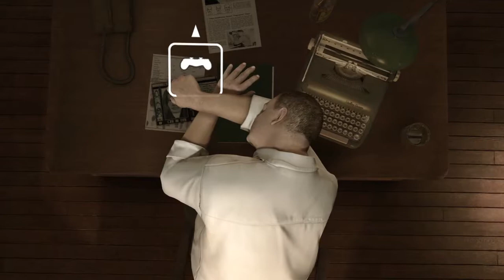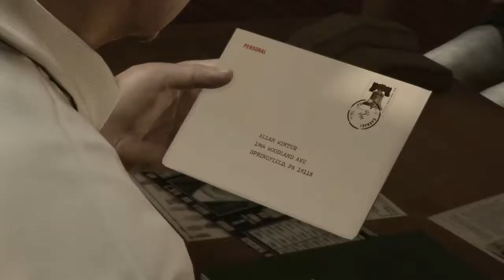Heavy Rain #8 - Markets & Parties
Finally back with some more Heavy Rain, and quite a short episode compared to others. In this episode first Norman finds himself chasing a suspect through a market (Covered Market), then Scott & Lauren team up and go to a party where Scott interrogates another suspect (A Visitor), so it's quite a journey, hope you enjoy.